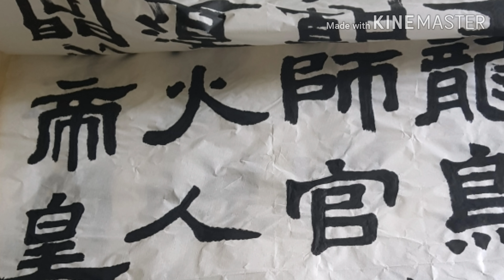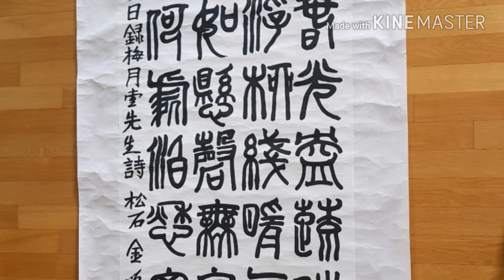나비 민화 붓글씨